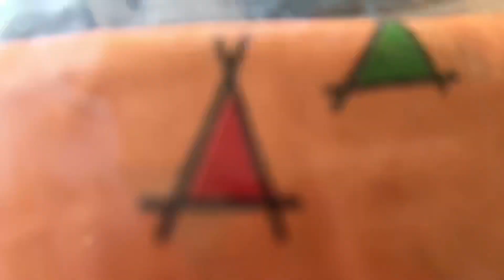Monty Raj our goody tino aa gye mama ke ghar se 😍aunty aayi मुर्गा फेरने🐓😂 vlog 153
Bachche aagye mama ke ghar se mama ke shath hi